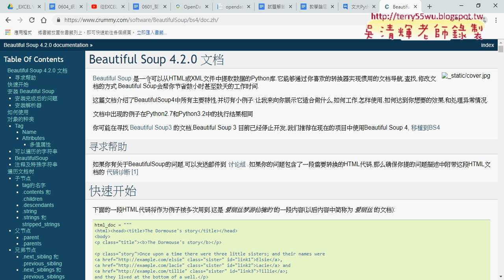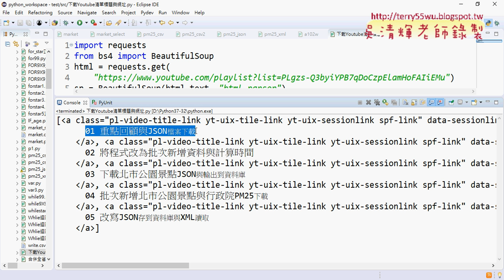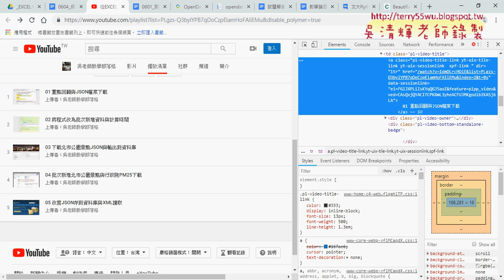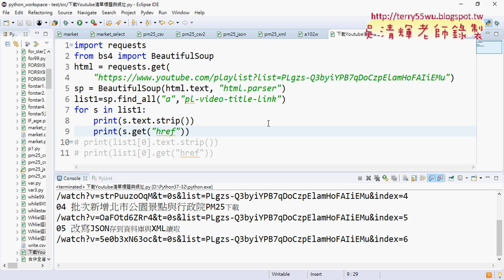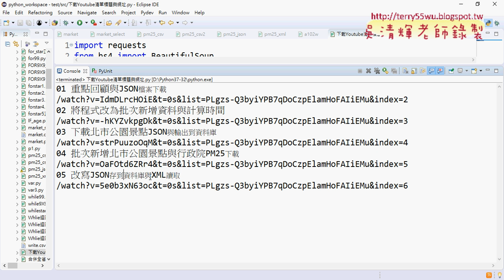09 用解析與下載網頁需要的資料